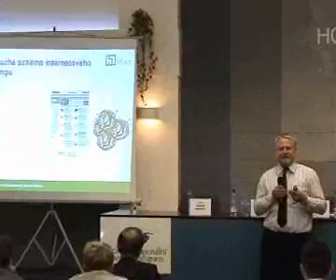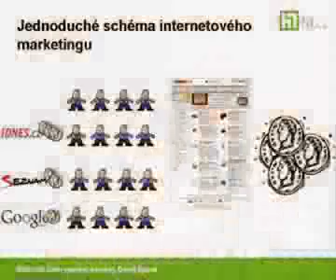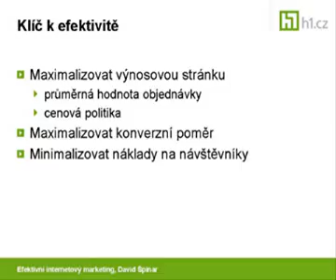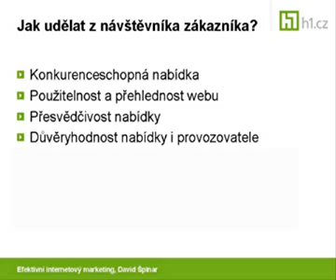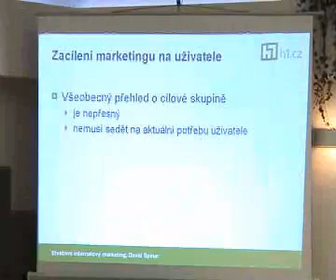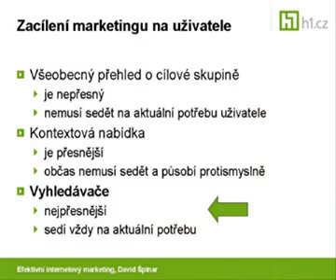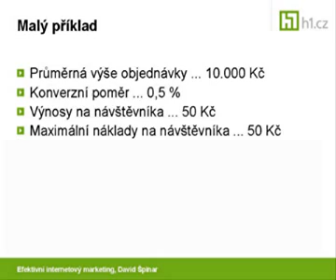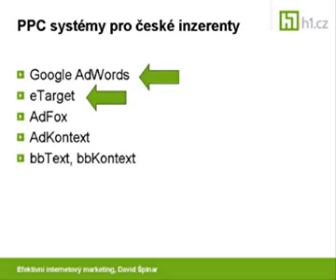David Špinar: Efektivní marketing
Přednáška Davida Špinara o efektivním marketingu.